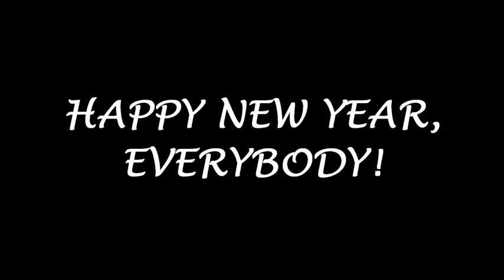Zackzilla's Best Moments in 2019 (New Year Special)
It has been an wonderful year all of the sudden. Since it is New Year's Day, it is time to check out those best moments in 2019.